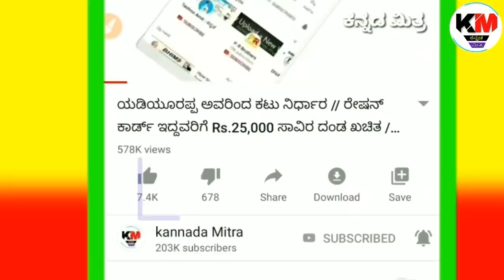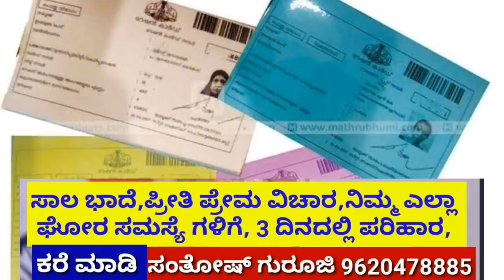ಇಂದು 09 ಜುಲೈ ಸುದ್ದಿ : BPL ಕಾರ್ಡ್ ಇದ್ರೆ ಶಾಕ್.! ದಂಡ ಮತ್ತು ಪೊಲೀಸ್ ಕೇಸ್ ಆಗುತ್ತೆ ಹುಷಾರ್.! ಬೈಕ್ ಸೀಜ್ ಆಗುತ್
ಇಂದು 08 ಜುಲೈ ಸೋಮವಾರ : BPL ಕಾರ್ಡ್ ಇದ್ರೆ ಶಾಕ್.! ದಂಡ ಮತ್ತು ಪೊಲೀಸ್ ಕೇಸ್ ಆಗುತ್ತೆ ಹುಷಾರ್.! ಬೈಕ್ ಸೀಜ್ ಆಗುತ್

ವಿಡಿಯೋ ದಲ್ಲಿ ಬಂದಿರುವ ಜಾಹೀರಾತು ಕ್ಕೆ ಮತ್ತು ನಮ್ಮ ಚಾನೆಲ್ ಗೆ ಯಾವುದೇ ಸಂಭಧ ಇರುವುದಿಲ್ಲ. ನಿಮ್ಮ ತಪ್ಪಿಗೆ ನೀವೇ ಜವಾಬ್ದಾರಿ.